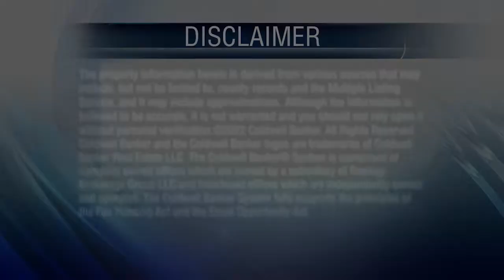At Home In Southern California (OCR / GLB) - 05/14/22